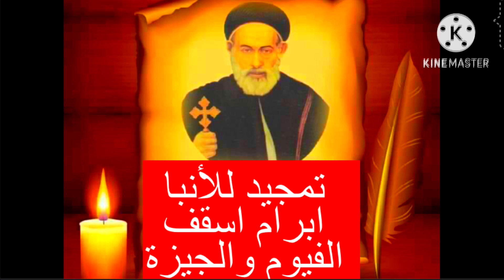تمجيد للقديس العظيم الانبا ابرام اسقف الفيوم والجيزة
تمجيد القديس الانبا ابرام اسقف الفيوم والجيزة المتنيح